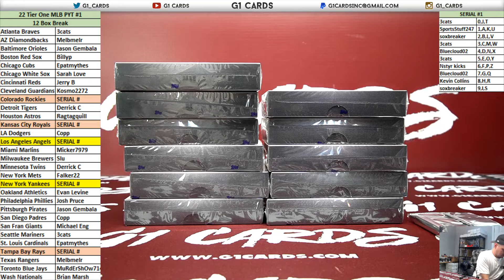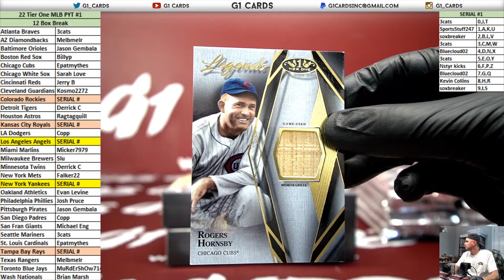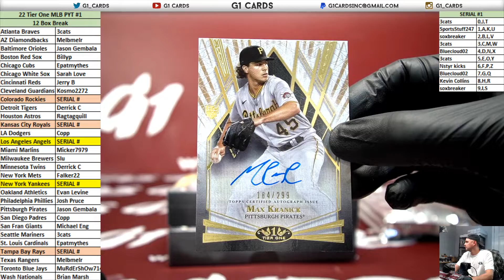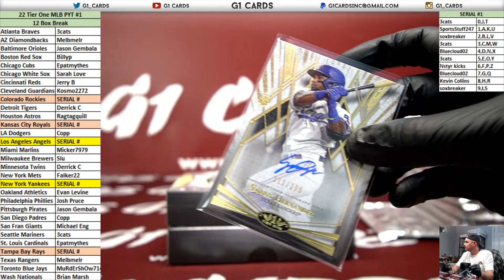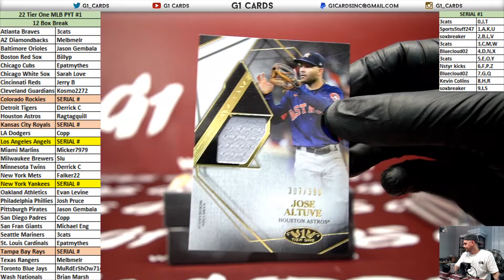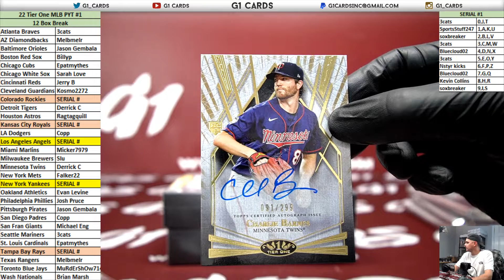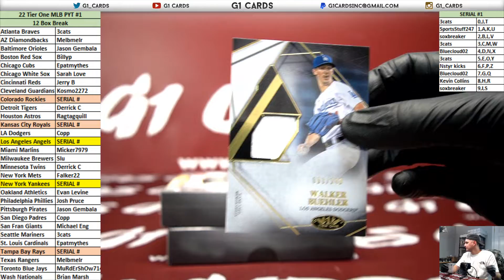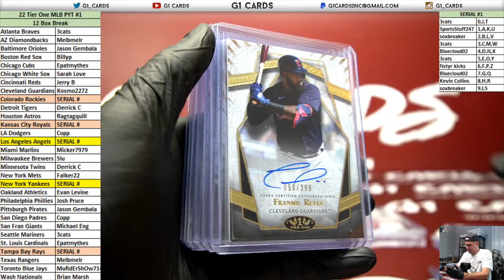2022 Topps Tier One Baseball Full Case PYT #1